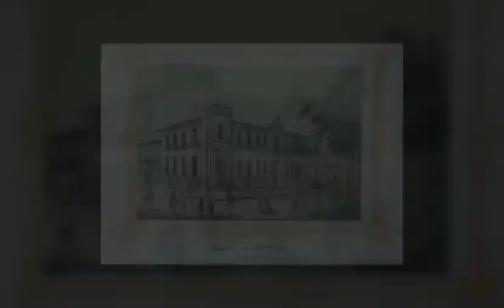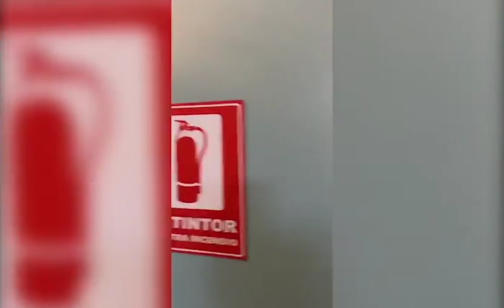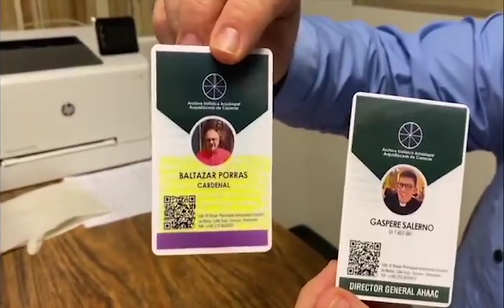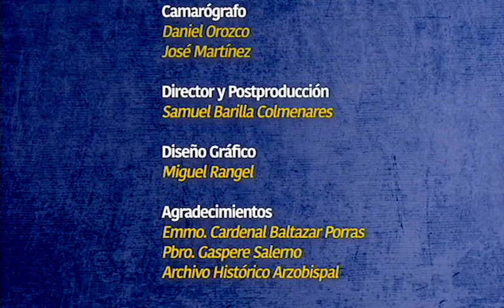De la Mano con la Iglesia 287: Archivo Histórico Arzobispal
El Cardenal Baltazar Porras, el Presbítero Gaspere Salerno y el equipo del Archivo Arzobispal de Caracas comparten los intrigantes procesos de preservación de importantes documentos históricos, muchos de ellos desde el SIGLO XVI.